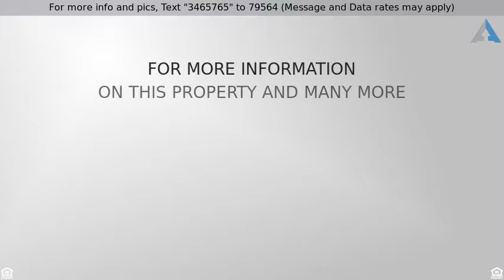Priced at $2,990 - 29710 Williams Valley Court, Escondido, CA 92026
Detached - Escondido, CA

Available May1st. Lovely newer 4 br 3 baths 2 story 2 car garage.Huge fenced yard with mountain views. Large charming modern house on cul de sac.Unique new generation romantic energy smart fireplace Large kitchen opens to living room.Huge fenced private yard.Must see green environment.2 minutes to  Hwy 15.Desired new BONSAL School.Bonsal school  Bus stops neaby. High vaulted ceilings.Huge kitchen with center island.Amazing views of surrounding enchanting hills and trees.Great Castle Creek Resort nearby!!!